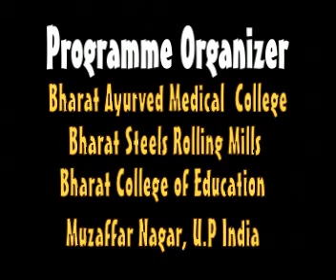dusro ke liye jeena apne ke liye mar jana Poetry by Dr Naseem Nikhat Muzaffarnagar Mushaira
This mushairara( 18 june 2012) covered by RockeTtalk users on mobile application of RockeTalk direct from Numaish Pandal  Muzaffarnagar U.P  in this mushaira the users of rocketalk from all over the world also send their feedback directly from their home.this coverage is made available by courtesy of   Bharat Ayurvedic Medical College,Bharat Steels Rolling Mills, Bharat College of Education Muzaffarnagar U.P India  . If you want to listen live coverage of these events join mehfil community of RockeTalk . URL: